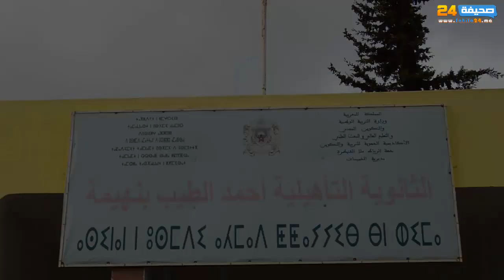مديرية التعليم بالخميسات و إدماج البعد التوجيهي للمؤسسة